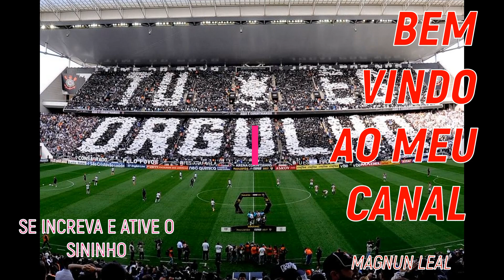CORINTHIANS MODO CARREIRA FOOTBALL MANAGER 2020 1° TEMP. EP. 03/SERA QUE PRECISAMOS DE CONTRATAÇÕES?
FALA galera sou MAGNUN LEAL, estarei trazendo pra vcs que é fã do football manager 2020 modo carreira com vários clubes por todo o mundo. E hoje daremos continuidade com o melhor clube do Brasil S.C. CORINTHIANS , tentaremos coloca-lo no topo das conquistas. Esse modo carreira é um pouco diferente do que vcs estão acostumados onde eu estarei trazendo somente as partidas e notícias importante do modo carreira da temporada do S.C. CORINTHIANS PAULISTA. globo,contratações corinthians,,jo no corinthians,,reforços corinthians,jo corinthians,,nikão corinthians,melhores momentos corinthians,jogos do corinthians,meu timão,notícias do corinthians,jo volta ao corinthians,nikão do athletico pr no corinthians,nikão no corinthians globo,contratações corinthians,,jo no corinthians,reforços corinthians,jo corinthians,,nikão corinthians,melhores momentos corinthians,jogos do corinthians,meu timão,notícias do corinthians,jo volta ao corinthians,nikão do athletico pr no corinthians,nikão no corinthians football manager 2020 gerente de futebol 2020, jogabilidade do manager de futebol 2020, gerente de futebol 20,fm 2020, gerente de futebol 2020 vamos jogar, fm2020,gerente de futebol 2019, gerente de futebol 2020 ita, gerente de futebol 2020 beta, gerente de futebol 2020 brasil, táticas de gerente de futebol 2020, trailer do gerente de futebol 2020, gerente de futebol 2020 italiano, desafios de manager de futebol 2020, gerente de futebol 2020 fm20 fm 20 football manager 2020 1football manager 20 carreira football manager 20 3carreira football manager 2020 3modo carreira football manager 4modo carreira football manager 2020 3football manager 2020 brasil 3football manager brasilfootball manager inicio 3football manager o inicio 2fm brasilfm portuguesfootball manager portugues 3football manager 2020 portuguesfmfootball manager FM 2020 2Football Manager 2020 2Football Manager 11Novidades sobre o Football Manager 2020 4Novidades sobre o FM 2020 3Football Manager 2020 Brasil# 25Como comprar o Football Manager 2020 10Como comprar o FM 2020 24Onde comprar o Football Manager 2020 12Onde comprar o FM 2020 27Football Manager 2020 Mercado LivreFM 2020 Mercado LivreFM 2020 BrasilO que mudou no FM 2020 3O que mudou no Football Manager 2020 3FM 2020 Beta 1FM 2020 Br 1início de gameplay